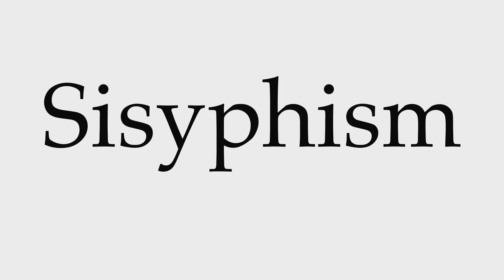How to Pronounce Sisyphism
This video shows you how to pronounce Sisyphism